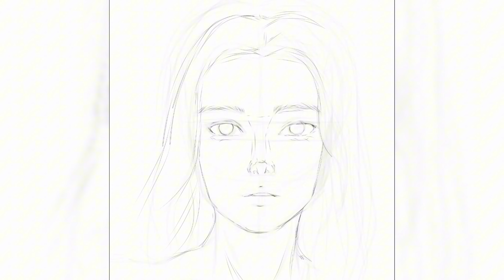semi realistic digital painting process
Nesse vídeo você vai ver o processo de pintura semi realista no ibis paint x

Tablet s6 lite
S pen